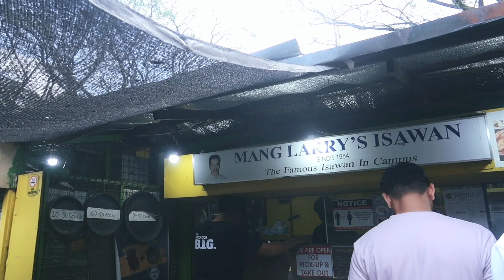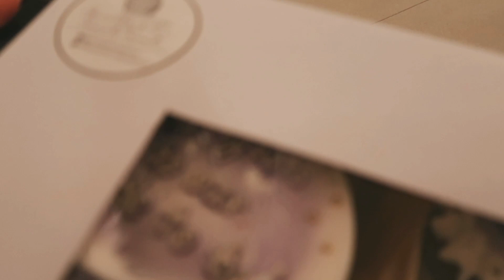MANG LARRY'S, ENGAGEMENT, ESCAPE ROOM, TURTLES KTV - Weekly Vlog S01 E09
Packed week again! but also good bye wallet!!! So fun! I hope you guys enjoy this! and by you guys, I mean, the people in the vlog! ahahaha